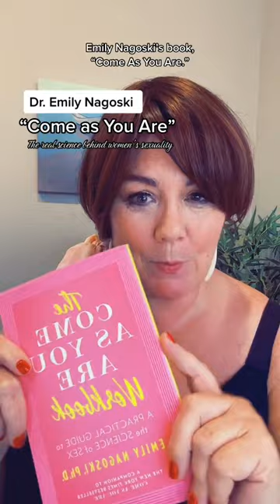The real science behind women’s loss of interest in physical intimacy. See Dr. Emily Nagoski’s work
Sign up for the online course! First Steps to Leaving a Narcissist.

stitch with @strongerthanbefore The real science behind women’s loss of interest in physical intimacy. See Dr. Emily Nagoski’s work & book, “Come as You Are.”

Want to read a true story of narcissistic abuse?
LOVE YOU MORE: The Harrowing Tale of Lies, Sex Addiction, & Double Cross
Available here at the following online stores.

And be sure to sign up for Dr. McAvoy's 50 free Surviving Narcissism tips & exercises!

IF YOU ARE A RISK of immediate danger or abuse, please get in touch with the National Domestic Violence Hotline at .